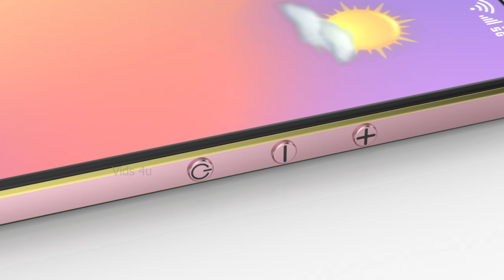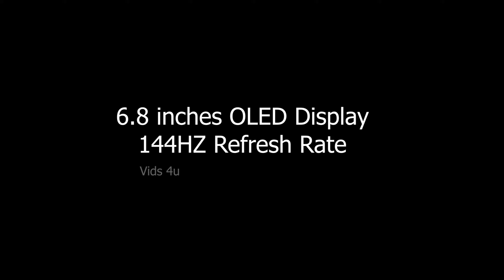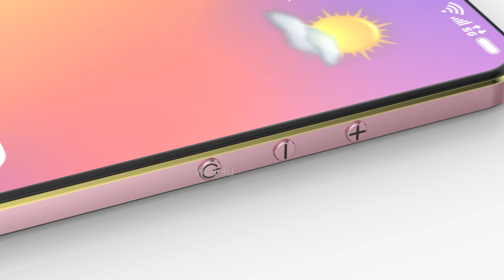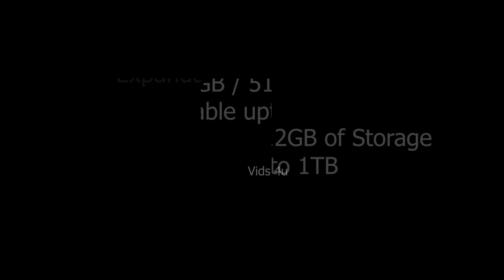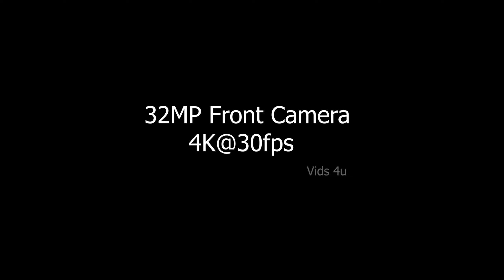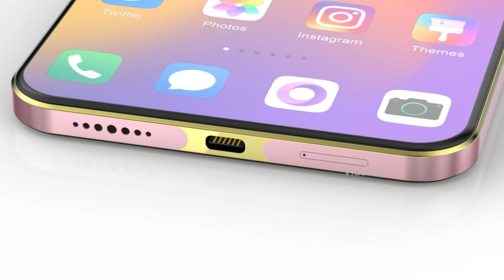Nokia X100 Ultra First Look, LED Blinking, Trailer, Release Date, Camera, Trailer, Price, Nokia 5G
Nokia X100 Ultra First Look, LED Blinking, Trailer, Release Date, Camera, Trailer, Specs, Price, Launch, Nokia 5G

*6 Days No Wash? Do Odorless Socks Work?